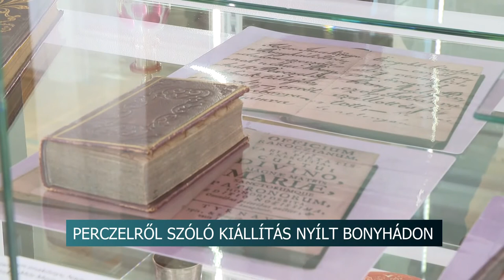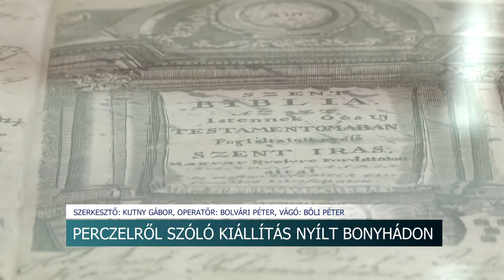Perczel Mórról szóló kiállítás nyílt Bonyhádon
Perczel Mór honvéd tábornok életének eddig ismeretlen dokumentumait is megtekinthetik azok, akik ellátogatnak a bonyhádi Völgységi Múzeumba. A Perczelek városában különleges jelentősége van a tárlatnak- mondta Farkas Gergő igazgató. A kiállítás szervesen illeszkedik abba az évek óta tartó koncepcióba, melynek része  volt a kúria megépítése az Elmer-Vojnits kápolna felújítása és a Perczel emlékszoba kialakítása is.